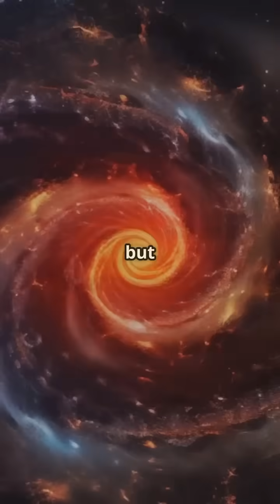Ghostly Galaxy Without Dark Matter? 😨😨 *Orig. Audio - Mysterious Sorrows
Ghostly Galaxy Without Dark Matter?  😨😨 Dive into the cosmic enigma of the ghostly galaxy that defies the laws of physics! In just one minute, we unravel the mystery behind this fascinating galaxy that exists without dark matter, leaving astronomers puzzled. Explore the stunning visuals of distant stars and swirling cosmic clouds, all set against the backdrop of dramatic music that heightens the experience. Join us as we venture into the unknown, shedding light on one of the universe's most perplexing phenomena.